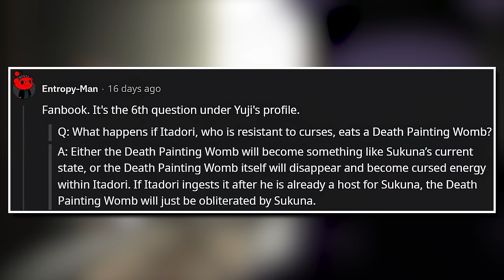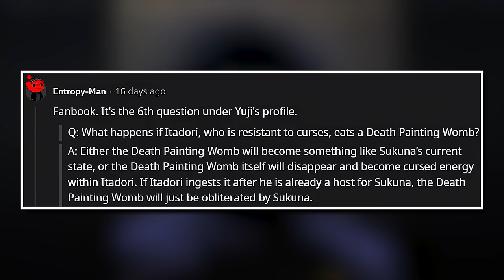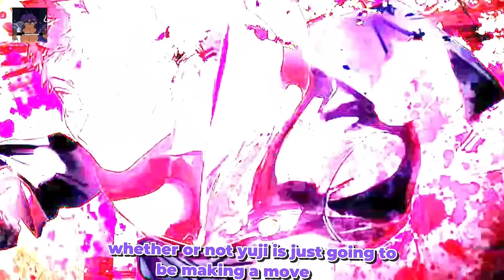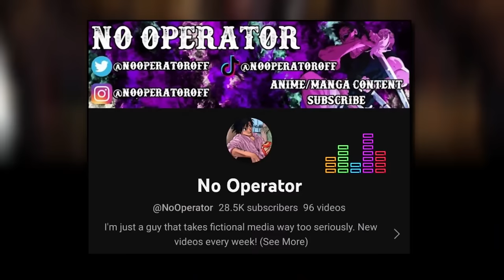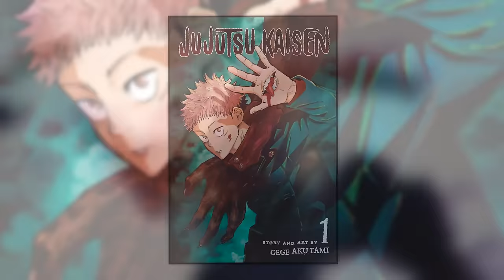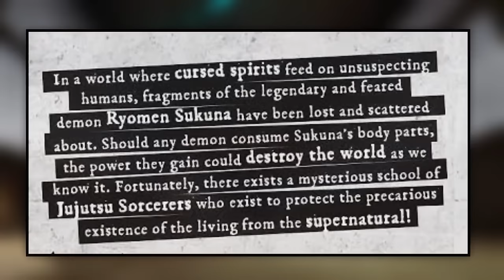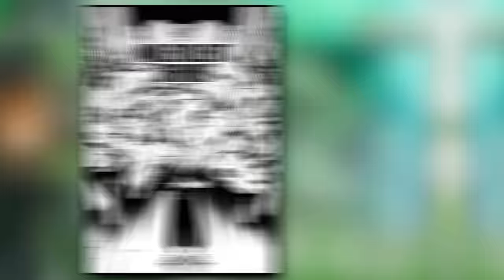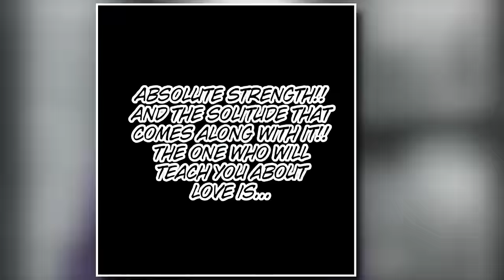Over 1 HOUR Jujutsu Kaisen Content (Theories, Explained, Discussion)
✴️ Links & Support